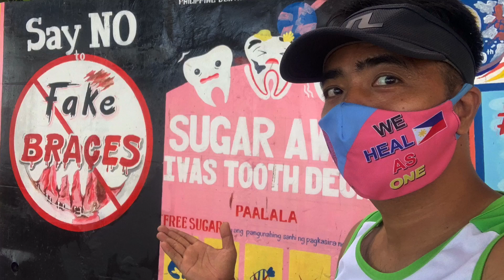The Dentist is IN : 5 Things You Probably Don’t Know Yet About Face Masks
Accepting wearing a Face mask as a New norm requires us to fully understand and appreciate not just How they work and protect us.  Let me share some important things that might be helpful for us to Control the spread of the virus.